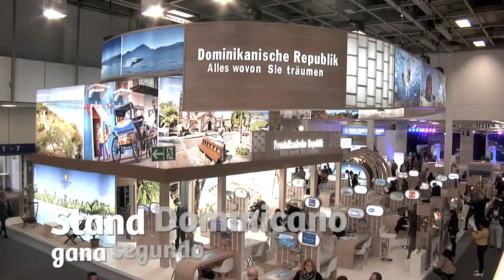RD obtiene 2do lugar como Mejor Stand de América y el Caribe en ITB Berlín 2018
República Dominicana vuelve a lucírsela al obtener el segundo lugar como “Mejor Stand”, en los premios “Cologne Business Shool”, en la categoría América y el Caribe, en el marco de la celebración de la Bolsa Internacional de Turismo (ITB), que se celebró del 7 al 11 de marzo en la ciudad de Berlín, Alemania.

El stand dominicano tenía una dimensión de 443 metros cuadrados, distribuidos en dos plantas y uno de 60 metros para la sala de prensa y lounge, adornado con fotografías de los impresionantes polos turísticos del país.